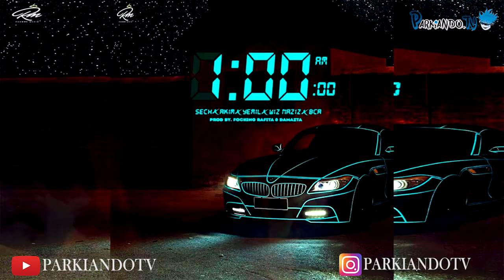1 Am Sech Ft Akim, Yemil, Wiz Naziz y Bca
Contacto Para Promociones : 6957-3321